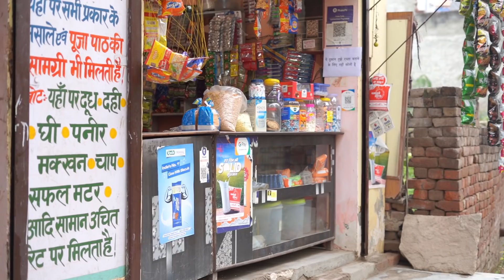Indians In Kirana Store | Guddu Bhaiya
Hello Friends !

So, I am here again with a new YouTube video which is " Indians in Kirana Store ".

In this video, I showed various kinds of Indians in Kirana Store as per my opinions which we generally see around our middle class family !

Do watch the video till the end to see what all happens in a Kirana Store !

I hope you enjoy this Guddu Bhaiya’s Kirana Store !

Cast -
Vibhu Varshney ( Guddu Bhaiya )
Aakash Sharma
Anmol Sachdeva
Deepak Giri
Kanishk Shadija
Komal Bhatt
Valence Kundra
Yogesh Jha

Written by - Vaibhav Agarwal
Edited by -  Vibhu Varshney
Managed by - Pankaj Sharma
Director of Photography - Nitish Goel